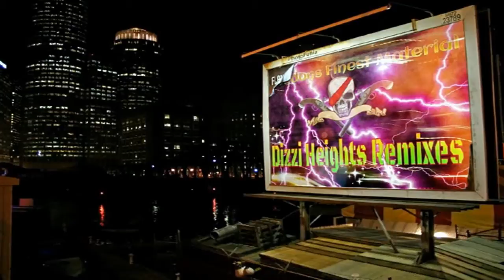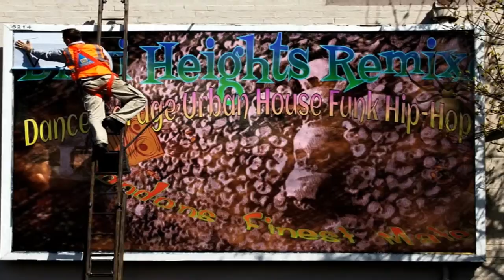Future Feat Pharrell Pusha T Casino Move That Dope